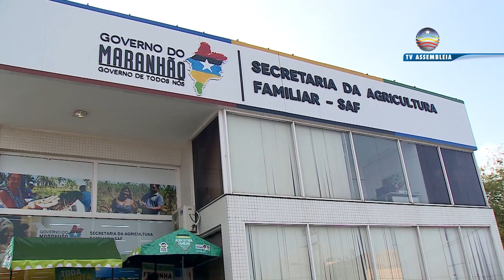Agricultura familiar: conheça como é produzida a principal fonte de renda da Zona Rural de São Luís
O plantio de frutas e hortaliças é a profissão também dos jovens agricultores que aprenderam o ofício que passa de geração em geração.